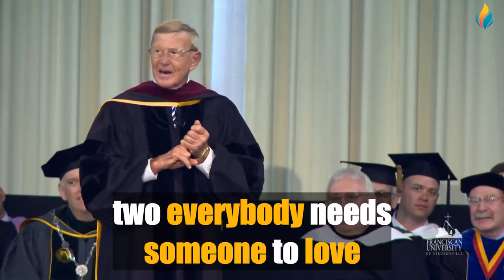IMPROVE YOUR ENGLISH WITH LOU HOLTZ (English Speech With Big Subtitles)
Our great new video for learning or improving English 🔴 IMPROVE YOUR ENGLISH WITH  LOU HOLTZ (English Speech With Big Subtitles)